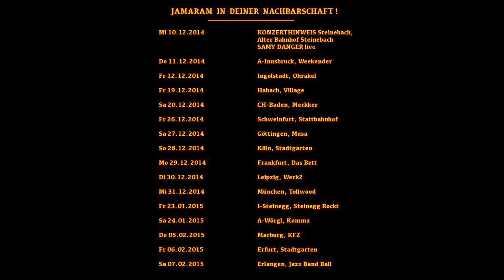JAMARAM Adventskalender 2014 - Perle 22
24 Perlen aus 15 Jahren Bandgeschichte!
Viel Spaß!